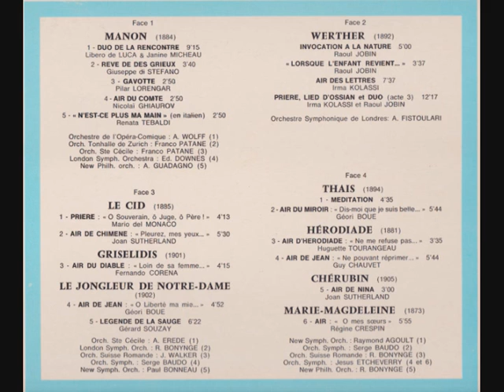Jules Massenet - 'MANON' - Duo de la rencontre par Libero de Luca et Janine Micheau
This is an excerpt from the complete 1951 recording of Massenet's MANON.
It is taken from a vinyl compilation record of the seventies with aria's and duets from various well and lesser known Massenet opera's. The contents of the 2 lp set can be seen at the beginning of the video. In case anyone is interested in any particular piece, then please do not hesitate to let me know. I shall be pleased to comply. Note however, that other excerpts from Manon and Werther are in the proces of being uploaded or are already on YT.

Voici un extrait de l'enregistrement complet de 1951 de MANON de Massenet.
Il a été copié de deux disques microsillon des années soixante-dix avec des airs et duos de plusiers opéras de Massenet. Le contenu de ces deux disques peut être consulté au début du vidéo. Dans le cas ou vous serez intéressé dans une pièce particulière, n'hésitez pas de me le faire savoir. Je serai heureux d'aller au-devant de vos désirs. Mais n'oubliez pas qu'il y a d'autres extraits de ces disques, notamment de Manon et de Werther, qui se trouvent déjà sur YT ou seront téléchargés bientôt.

L'orchestre de l'Opéra Comique est placé sous la direction de A.Wollff

The orchestra of the Opéra Comique is conducted by A.Wolff